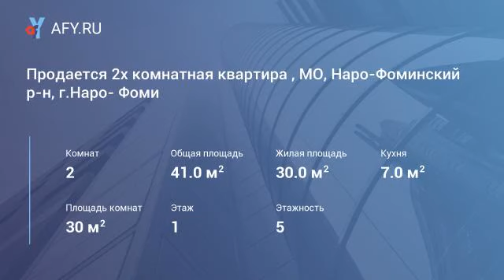Продается 2х комнатная квартира , МО, Наро-Фоминский р-н, г.Наро- Фоми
Цена: 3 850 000 Руб.
Продается 2х комнатная квартира , МО, Наро-Фоминский р-н, г. Наро- Фоминск, улица шибанкова, 11а . Площадь общая 41 кв. м, жилая 30 , кухня 7 , с/у совмещенный , 1 балкон , этаж 1/5 этажного кирпичного дома . Отличное состояние ( полностью выполнен капитальный ремонт ), Выровнены стены и потолок, заменена электропроводка, теплый пол в ванне, на кухне и в спальне. Стеклопакеты, ламинат, железная дверь, встроенная кухня. Удобная транспортная доступность, рядом вся инфраструктура. Основание права собственности: купля - продажа .В собственности более 3х лет. 1 собственник, 4 прописанных, несовершеннолетние 2 , альтернативная продажа . Перепланировка есть ( совместили с/у , пристроили балкон ) , Подходит под ипотеку.